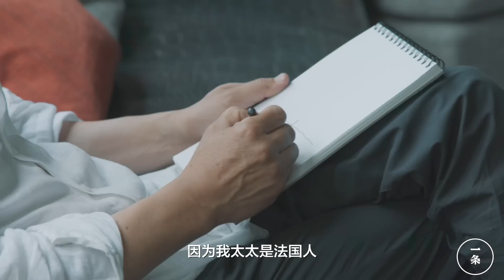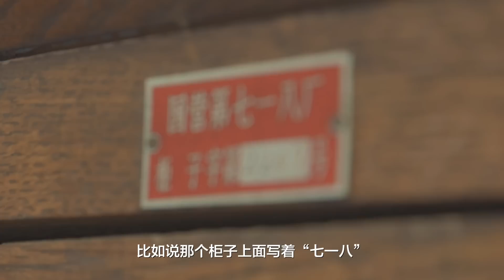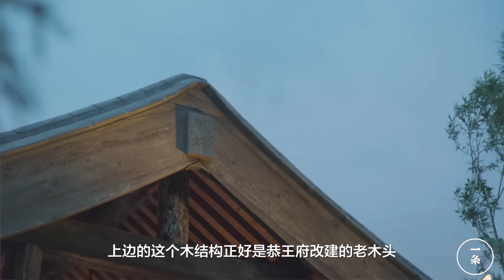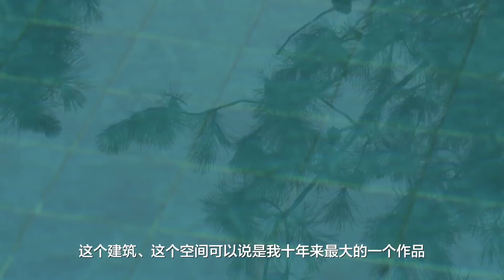藝術家黃銳的家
藝術家黃銳，花了10年時間，在北京五環外的一個垃圾場上，建了一個3000平米的家。他想重現老北京胡同和四合院的風情，但現在，他的家也可能要被拆遷了。